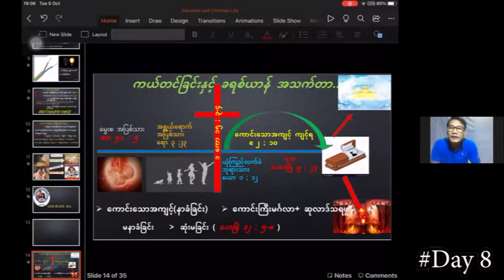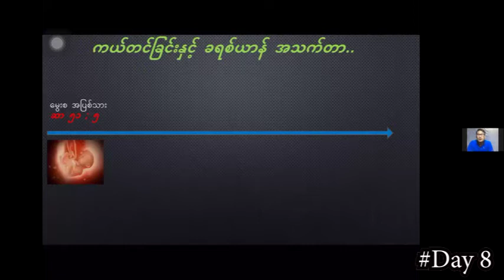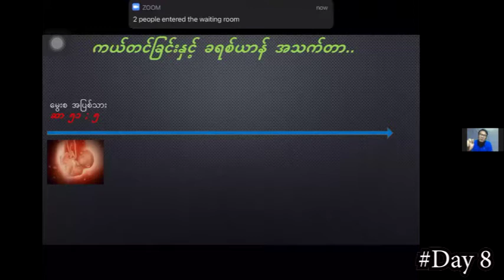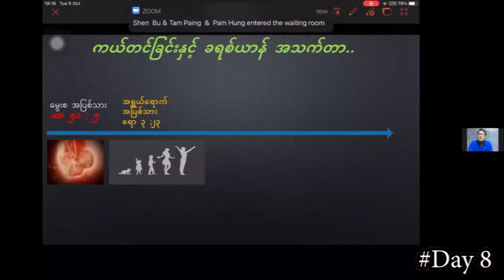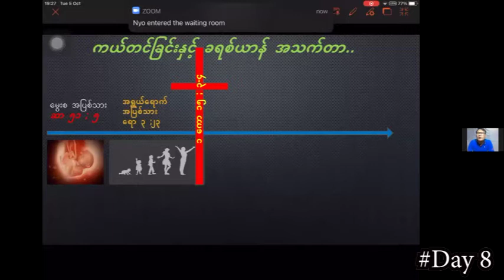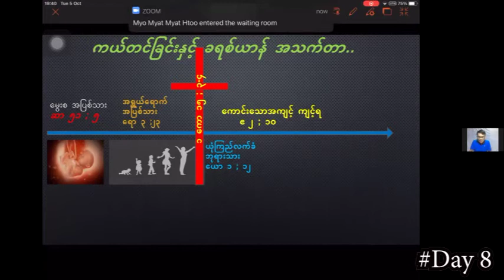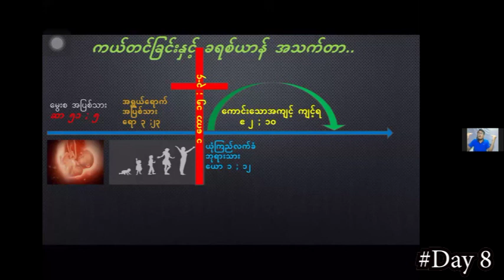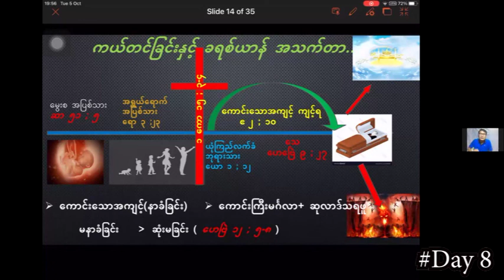Day 8 ( ဆရာဘိုဘို )